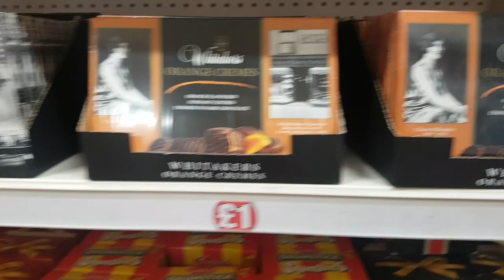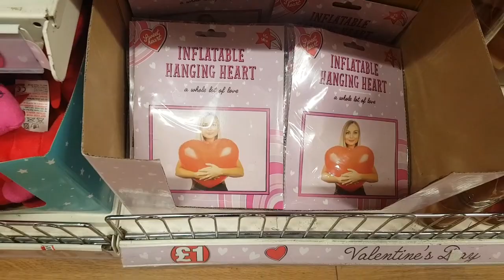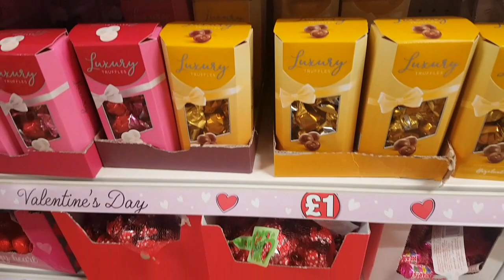New Valentine's day range in Poundland/Valentine's day decorations in Poundland/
Valentine's is just around the corner so I thought let me show you whats new in Poundland/Pakistani mummy blogging in UK.